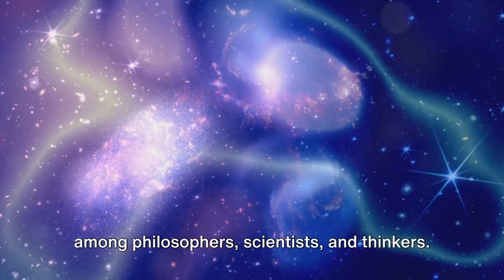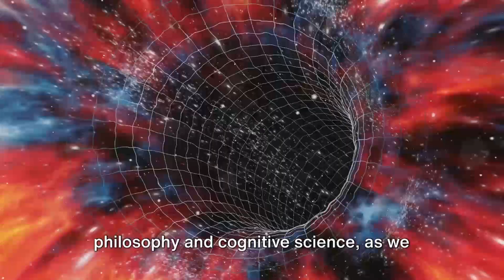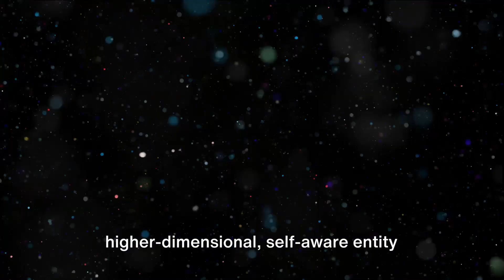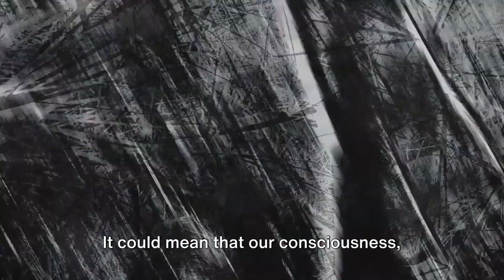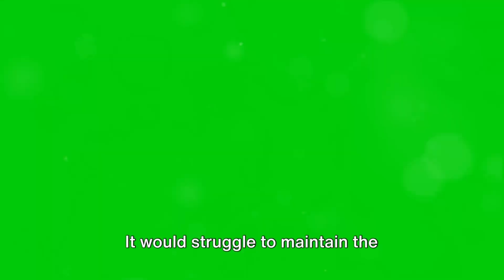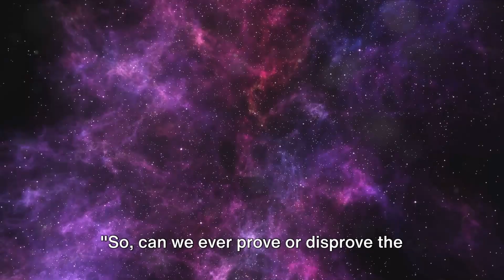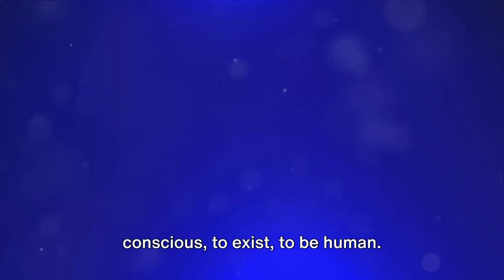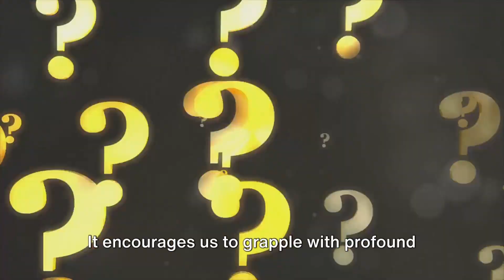Boltzmann Brain Hypothesis: A Journey into the Infinite Universe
Is your reality just a glitch in the universe?

Ever wonder if your memories, your experiences, even your very existence could be nothing more than a random fluctuation in an infinitely vast universe? Enter the mind-bending world of the Boltzmann Brain hypothesis.

This thought experiment explores the possibility that, given enough time and randomness, even in the face of overwhelming entropy, a brain identical to yours could spontaneously arise with all your memories and consciousness.

Join us on a deep dive into:

    The chilling implications of the Second Law of Thermodynamics: Does it guarantee our eventual oblivion, or could it hold the key to our existence?
    The vastness of the multiverse and the mind-blowing nature of simulations: Are we merely characters in a cosmic video game?
    The mind-bending concept of decoherence and the elusive nature of true consciousness: Can a random fluctuation truly replicate the essence of who we are?
    Cosmic amnesia and the philosophical implications of this hypothesis: Do memories and experiences even hold meaning in an infinitely repeating universe?

Prepare to have your mind blown by the biggest questions in existence!  This video delves into the realms of physics, cosmology, philosophy, and consciousness studies, exploring the boundaries of what we know and pushing the limits of our imaginations.

Are you ready to question everything you thought you knew about reality?